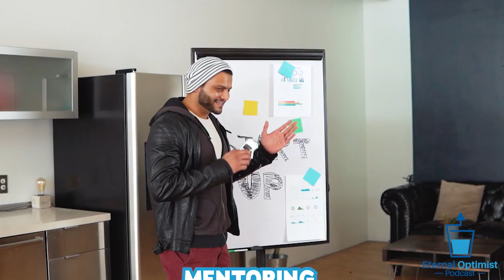The Importance of Skin in the Game for Business Partners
Rich Moyer shares his insights on the importance of having complementary business partners and the challenges of maintaining work-life balance while managing multiple ventures. He highlights his journey through franchising, the lessons learned from past business experiences, and the value of investing in the right people to ensure growth and success.